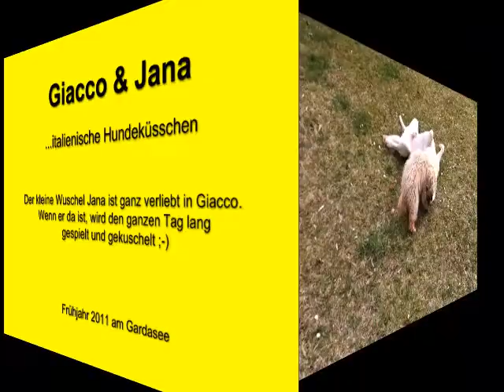Giacco und Jana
Giaccomo "Drumnadrochit's Arathorn" mit seiner italienischen Freundin "Jana" beim Spielen und kuscheln.
Mehr über den gelben Labradorrüden Giacco könnt Ihr auf seiner Homepage erfahren.